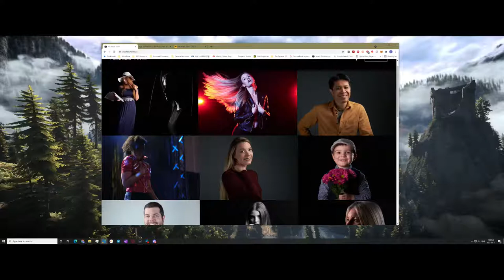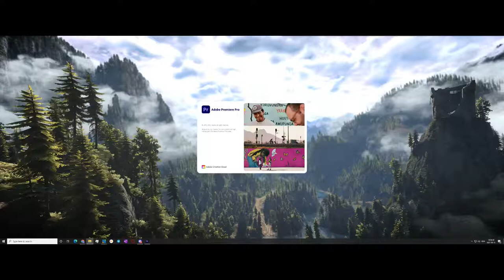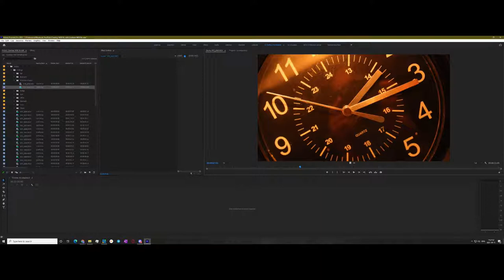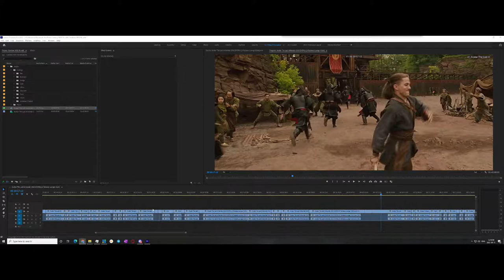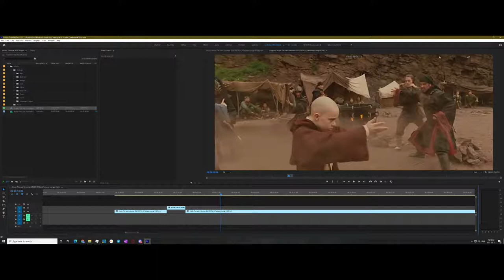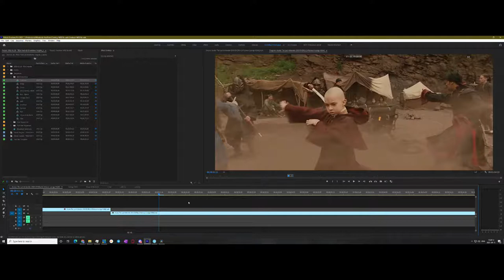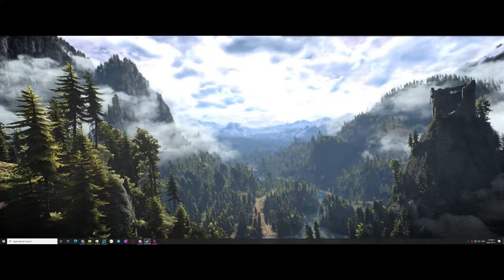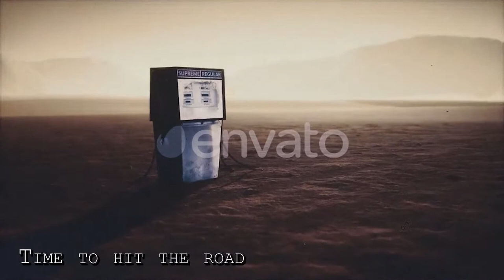First Livestream - Let's figure this channel out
A very rambly mess as we discuss editing, the live-action Avatar, and play some TABS.